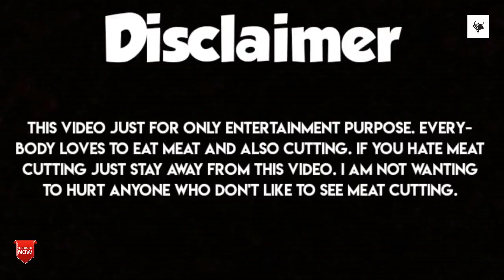EXTREME POWERFUL BUTCHER CUTTING & PROCESSING BIG COW MEAT-PERFECT KNIFE SKILLS.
BEEF CUTTING IN BIGGEST BD MEAT MARKET-AMAZING BUTCHER'S KNIFE SKILL.

Fastest  & Awesome Meat Cutting Skillful Butcher in Village Field / Amazing Roadside Meat Cutting.

Most speedy butcher cutting huge meat slice.
Meat animals are generally broken down from large carcasses into primal and sub-primal cuts.

These are large parts of the animal that are then further broken down into retail or restaurant cuts.

In some cases, primals and sub-primals are cooked whole, but for the most part they are broken down into a number of different types of smaller portion cuts or fabricated cuts.

Pls ignore this video all of the people who are usually doesn't like to eat or cutting meat. My intention is not hurting to anyone.

Keep patience ,
Thanks everybody.KET.